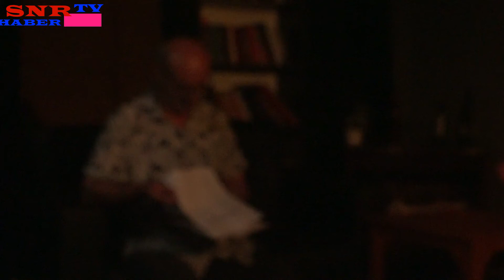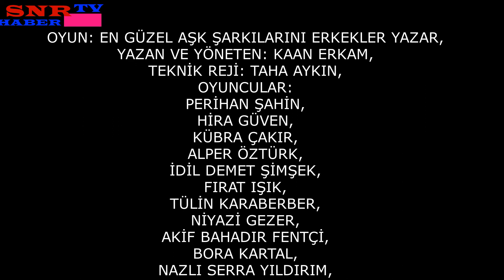YÖREMİZ YURDUMUZ: EN GÜZEL AŞK ŞARKILARINI ERKEKLER YAZAR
ODA TİYATROSU ÖĞRENCİLERİ
EN GÜZEL AŞK ŞARKILARINI ERKEKLER YAZAR